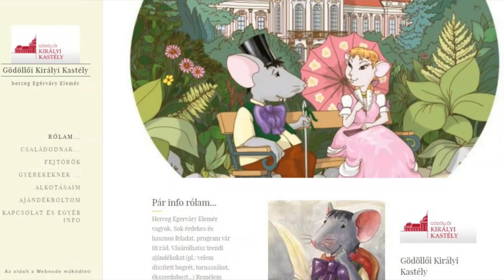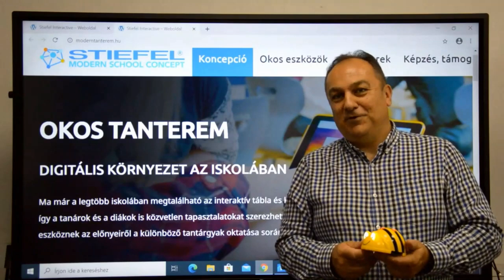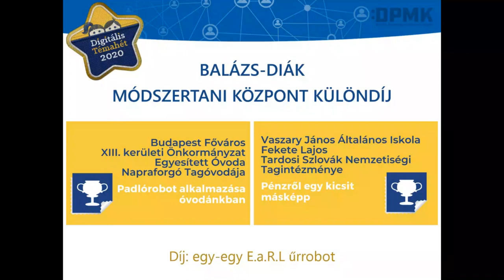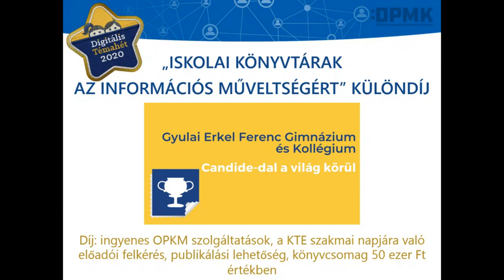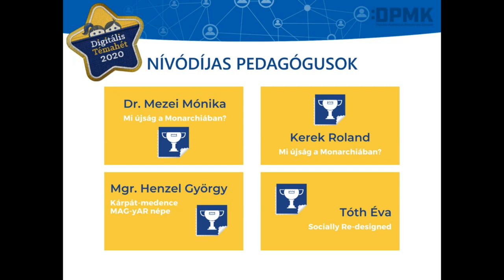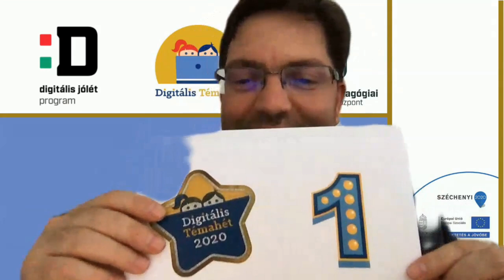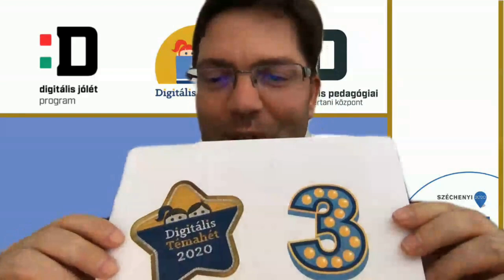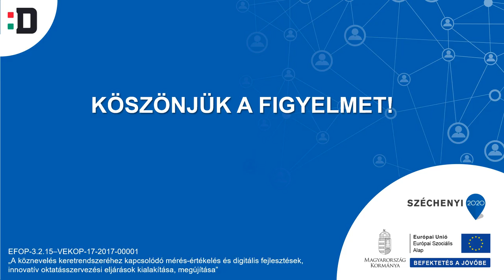Digitális Témahét 2020 online díjátadó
A Digitális Jólét Program keretében lezajlott 5. Digitális Témahét online díjátadója a Digitális Pedagógiai Módszertani Központ szervezésében